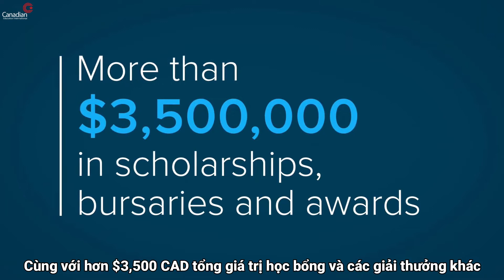[Trường Đại học Canada] VANCOUVER ISLAND UNIVERSITY , tỉnh British Columbia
Được thành lập từ năm 1936, tọa lạc bên bờ Tây kỳ vĩ với thời tiết ấm áp, Vancouver Island University (VIU) là trường đại học công lập đào tạo hơn 200 chương trình thuộc các ngành phổ biến như Kinh doanh, Du lịch, Thể thao, Giải trí và Dịch Vụ, Khoa học nhân văn, Khoa học xã hội và Giáo dục, Khoa học máy tính và Công nghệ cùng với các ngành Nghệ thuật, Thiết kế và Nghệ thuật biểu diễn.

Sinh viên quốc tế theo học tại VIU có thể xin Giấy phép làm việc sau tốt nghiệp (Post Graduate Work Permit) và tiếp tục sinh sống cũng như làm việc lâu dài tại Canada.